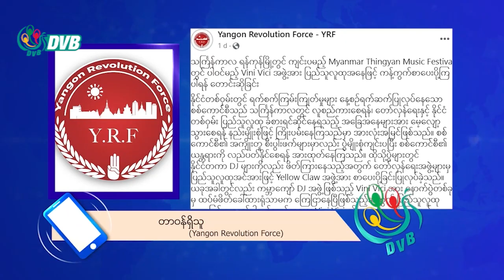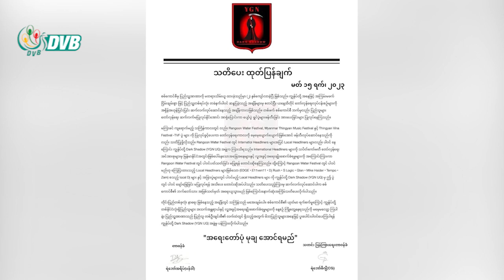သင်္ကြန်ဖျော်ဖြေပွဲမှာ DJ artist တွေနဲ့ အနုပညာရှင်တွေ မပါဝင်ဖို့ တောင်းဆို - DVB News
စစ်ကောင်စီက ပြုလုပ်မယ့် သင်္ကြန်ဖျော်ဖြေပွဲတွေမှာ နိုင်ငံတကာက DJ artist တွေနဲ့ ပြည်တွင်းက အနုပညာရှင်တွေ မပါဝင်ဖို့ တော်လှန်ရေး အင်အားစုတွေ၊ မြို့ပြ ပျောက်ကြား တပ်ဖွဲ့ဝင်တွေက သတိပေး တောင်းဆိုလိုက်ပါတယ်။